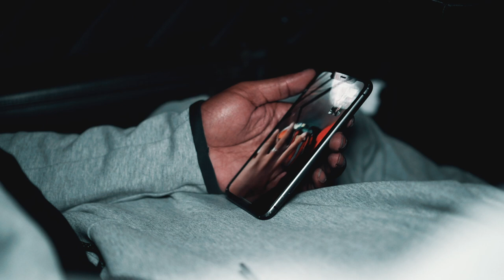Certified Ced - All My Love | Dir.